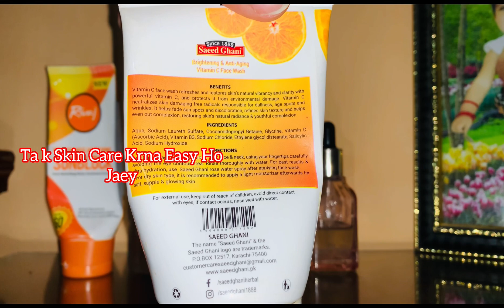How To Be Active & Motivated !!! 10 Tips For A Better Life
In this video I’m going to share 10 tips for better life
We should follow these rules to improve ourselves and our daily life
Become a part of our family🥰
Thanks